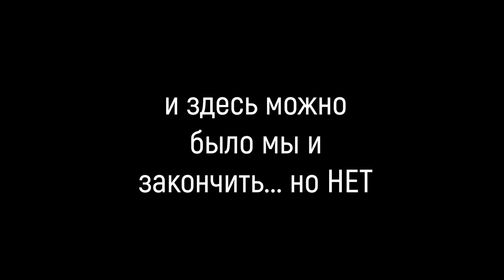Вопрос-Ответ. Stanislav Varshavsky - Можно ли выжить без berimbolo?